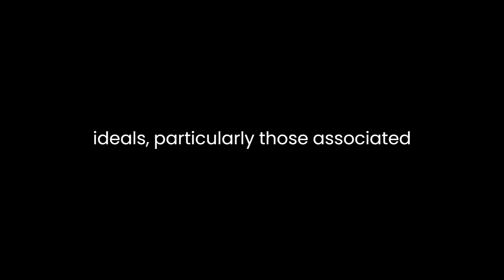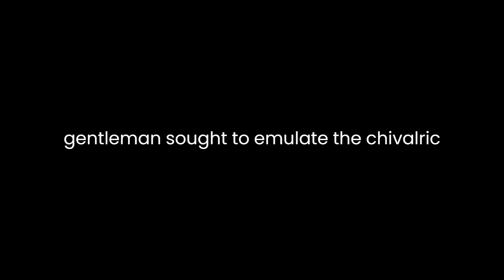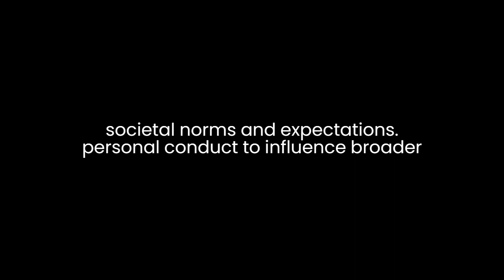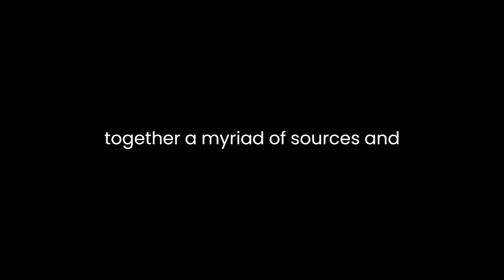"The Return to Camelot" By Mark Girouard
Mark Girouard's "The Return to Camelot: Chivalry and the English Gentleman" delves into the intricate relationship between chivalry and the formation of the English gentleman during the 19th century. The novel provides a comprehensive exploration of the revival of medieval ideals, particularly those associated with the legendary Camelot, and their impact on the evolving concept of the English gentleman.Girouard skillfully navigates through the historical context of the 19th century, shedding light on the socio-cultural factors that fueled the resurgence of interest in chivalry. The aftermath of the Industrial Revolution and the unsettling changes in societal structures prompted a nostalgic yearning for a perceived golden age, symbolized by the chivalric ideals of honor, bravery, and courtly love. Girouard argues that this yearning played a pivotal role in shaping the aspirations and behaviors of the English gentlemen of the time.The author employs a multidisciplinary approach, drawing from literature, art, and social history to paint a vivid picture of the cultural landscape that birthed the English gentleman's fascination with chivalry. Through detailed analyses of literary works, including the revival of Arthurian legends by poets like Tennyson, Girouard illustrates how literature became a powerful medium for the dissemination and romanticization of chivalric values. The allure of a bygone era, as depicted in these literary creations, inspired the English gentleman to adopt a code of conduct rooted in medieval ideals.Central to Girouard's analysis is the concept of the "gentlemanly code" and its parallels with chivalry. The author contends that the English gentleman sought to emulate the chivalric virtues of loyalty, courtesy, and valor in his daily life. This emulation extended beyond mere personal conduct to influence broader societal norms and expectations. Girouard's meticulous examination of various aspects of 19th-century society, from the arts to education, reveals a pervasive influence of chivalric ideals in shaping the collective identity of the English gentleman."The Return to Camelot" also explores the architectural and aesthetic manifestations of the chivalric revival. Girouard investigates the Gothic Revival movement, arguing that the architectural resurgence of medieval styles served as a tangible expression of the romanticized medieval past. The author contends that the construction and ornamentation of buildings in the Gothic style were symbolic acts, reflecting a desire to physically embody the ideals of chivalry and, by extension, the essence of the English gentleman.The novel is not without its critiques. Some readers may find Girouard's approach overly academic and dense, as he weaves together a myriad of sources and disciplines to support his arguments. However, for those willing to engage with the depth of analysis, the book provides a rich and nuanced understanding of the complex interplay between chivalry and the English gentleman.In conclusion, "The Return to Camelot: Chivalry and the English Gentleman" by Mark Girouard offers a compelling exploration of the revival of chivalric ideals during the 19th century and their profound impact on the formation of the English gentleman. Through a meticulous examination of literature, art, and societal structures, Girouard paints a comprehensive picture of a society yearning for a romanticized past and the ways in which this yearning shaped the cultural and behavioral landscape of the time. The book stands as a valuable contribution to the understanding of the evolution of cultural identities and ideals in 19th-century England.